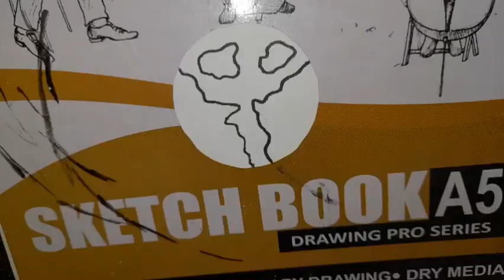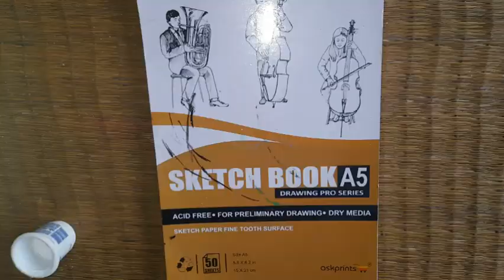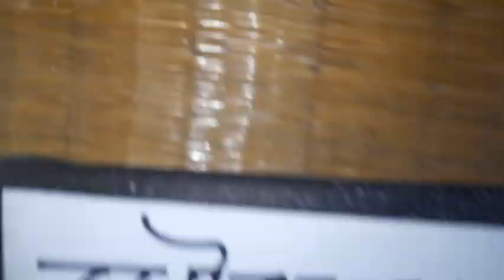SOLAR SYSTEM PROJECT। । সৌরজগৎ।।